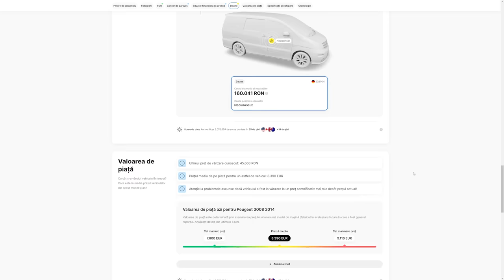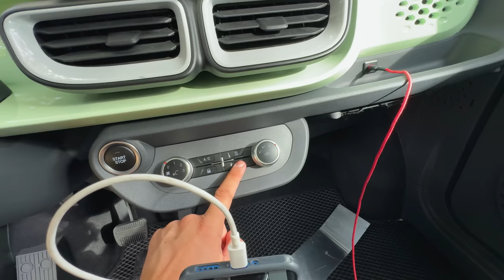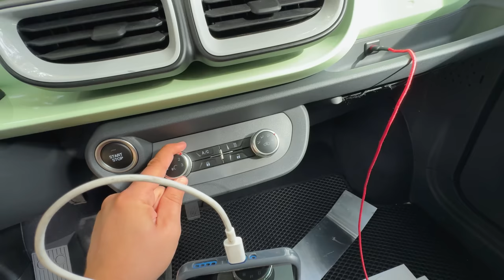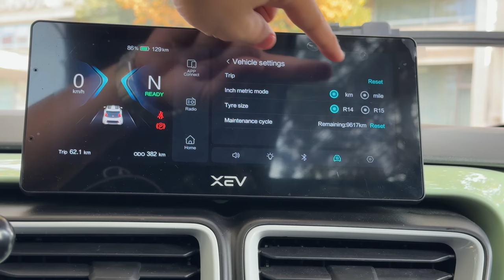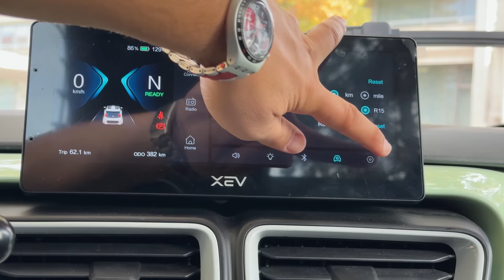Cel mai drăguț RIVAL pentru DACIA SPRING! Îl conduci de la 16 ani! E funky, e fresh, YOYO 2023!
2. Fă o comandă de piese auto de la Piese Auto Moreni!
3. Când comanzi MENȚIONEAZĂ că te înscrii la CONCURSUL MAȘINI CU LUCI POPA!